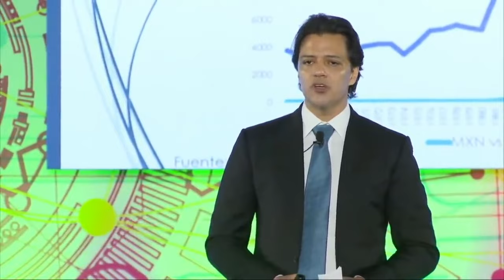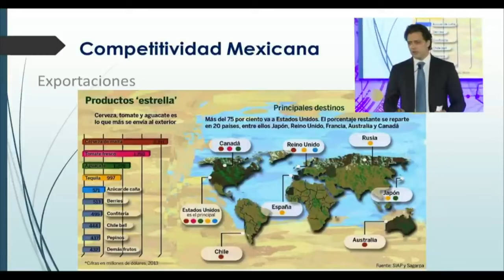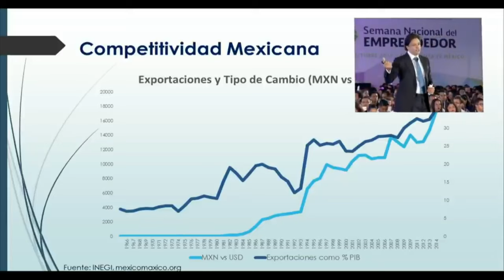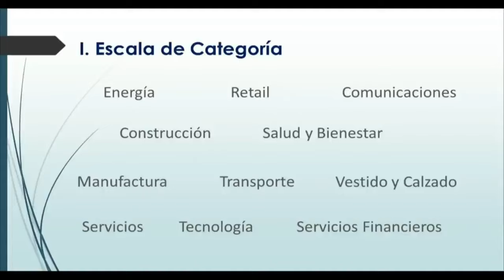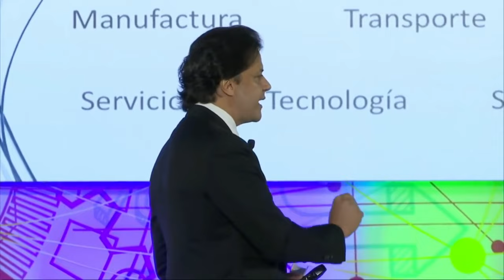Rodrigo Alonso Herrera Aspra, member of Shark Tank Mexico in a 2016 , 7 STEPS TO BE A MILLIONAIRE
Rodrigo Alonso Herrera Aspra, member of Shark Tank Mexico in a 2016 keynote, 7 STEPS TO BE A MILLIONAIRE. Mexico reaciona